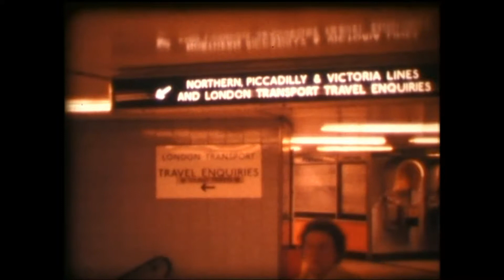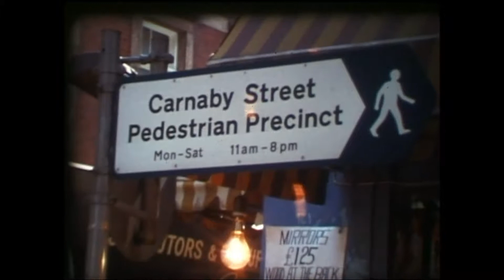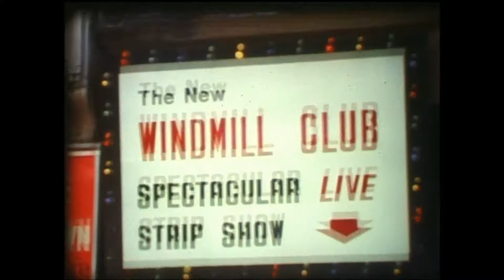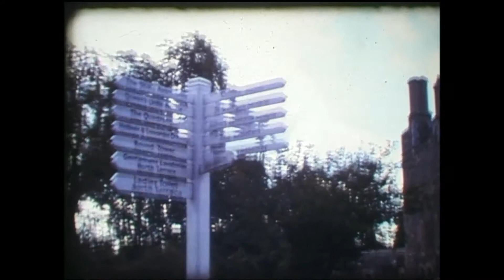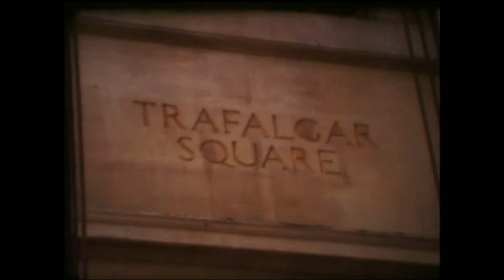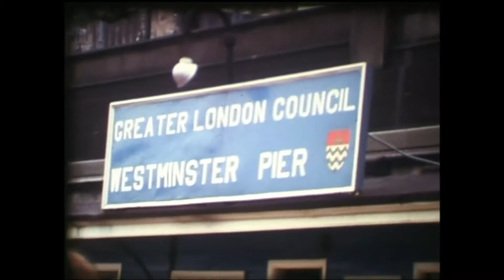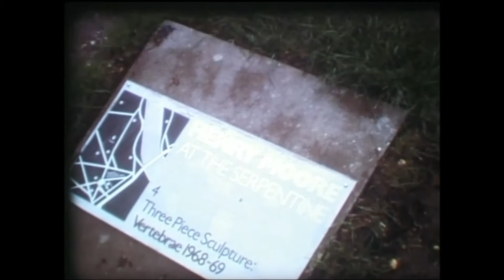My first visit to London summer 1978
My first visit to London in the summer of 1978. This is tourism, but I did meet Ian Dury at the ICA Gallery and see Magazine and Howard Devoto at the Lyceum. (Unfortunately those are not included.) Filmed on Super 8. Live sound/original sound.